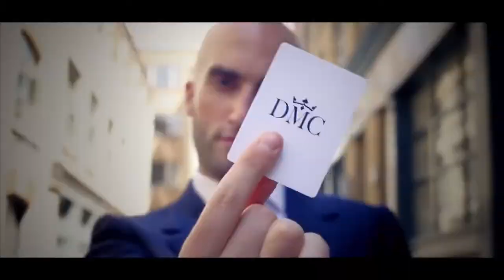DMC SHARKS V2 PLAYING CARDS